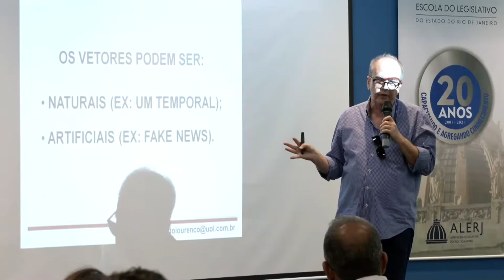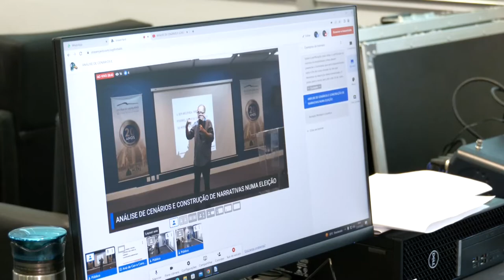Alerj Notícias - Palestra Elerj Campanhas Eleitorais - 21/07/22